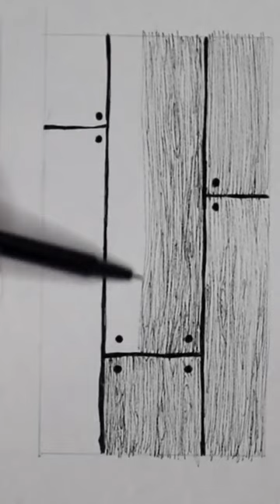Drawing rustic wood panels in Ink Pen.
In this video, I'll show you how to draw rustic wood panels and wood texture using a Rotring technical ink pen. You'll learn how to create realistic-looking wood grain and knots, as well as the different shades and textures that make up the rustic look. I'll walk you through the step-by-step process of drawing the panels, from the initial sketch to the final shading and detailing. Whether you're a beginner or an experienced artist, this tutorial is sure to inspire you to create beautiful drawings using a technical ink pen.